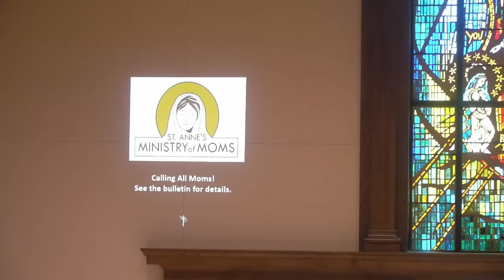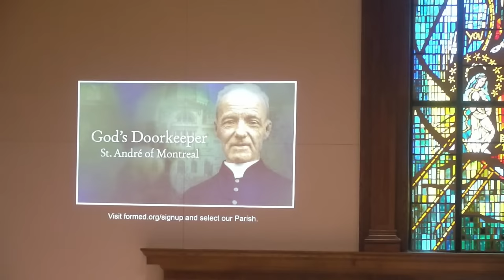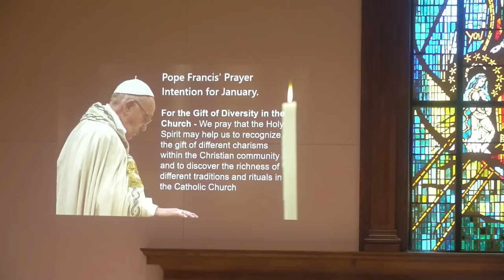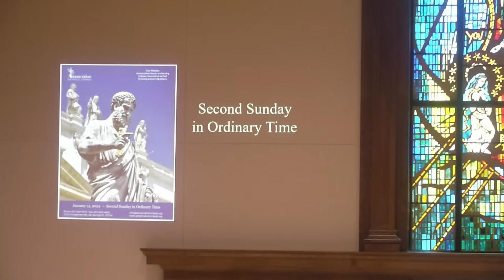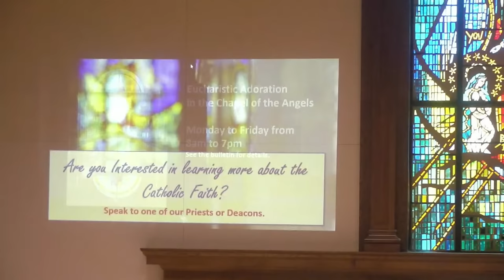2nd Sunday in Ordinary Time - January 14, 2024 - 10am